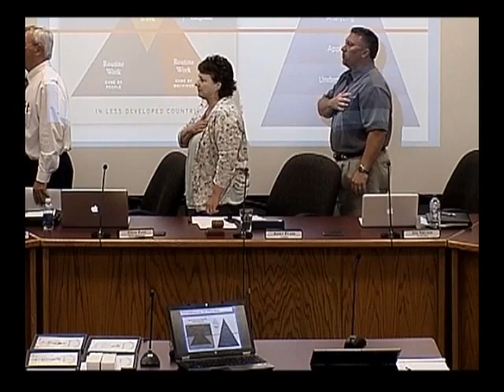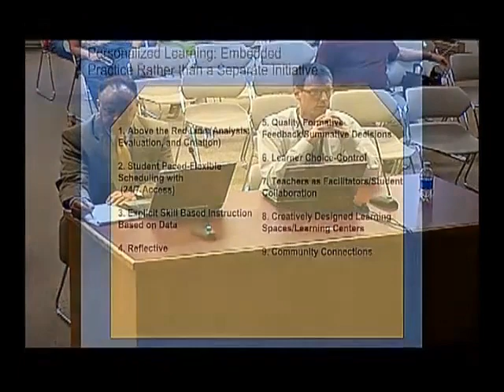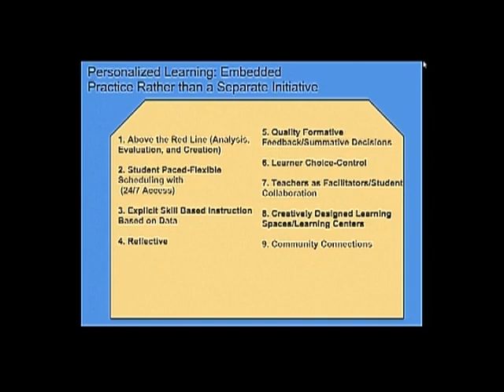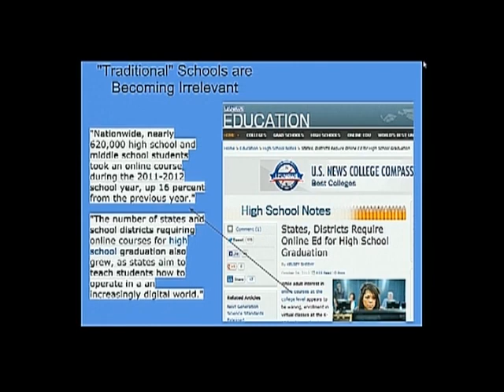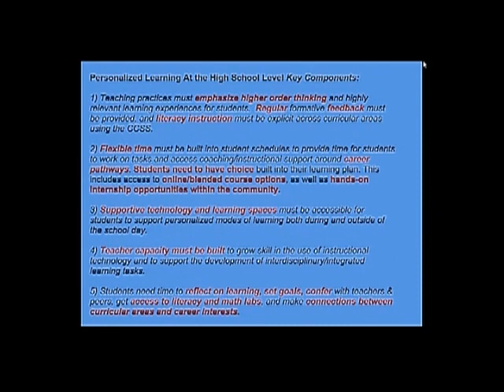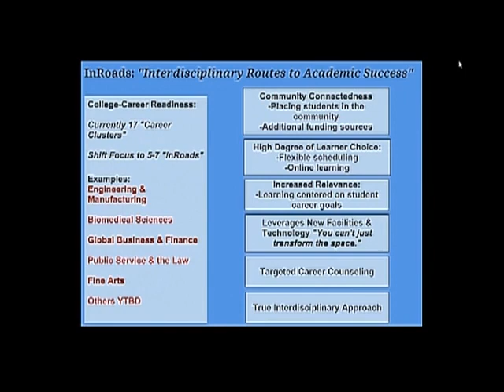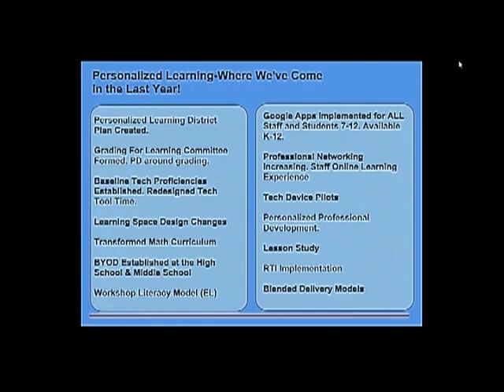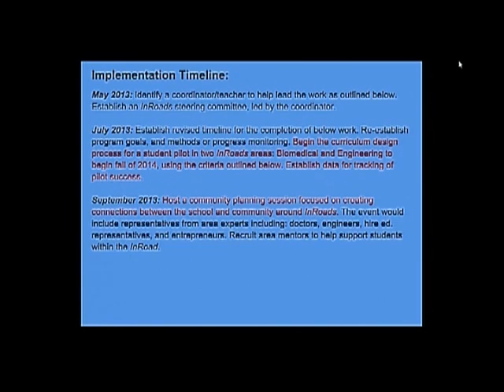May 8, 2013 FPS School Board Meeting